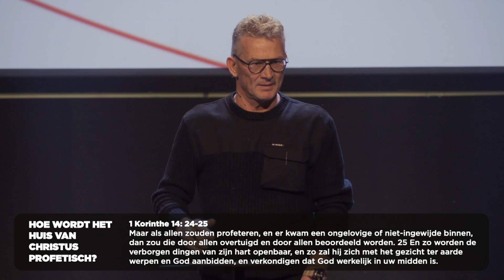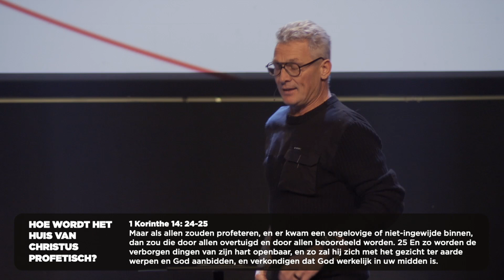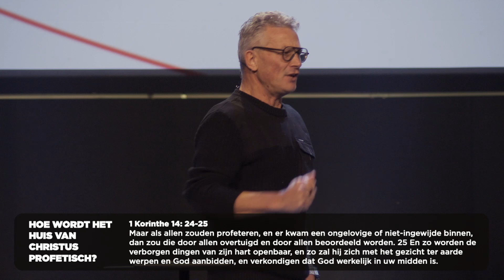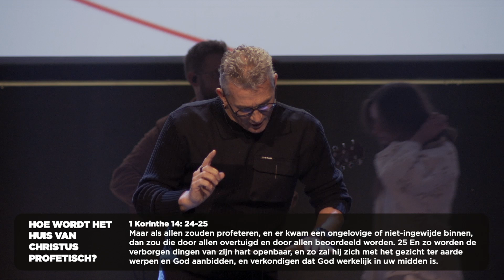Hoe Wordt Het Huis van Christus Profetisch? - Peter Paauwe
🙏 Wil je ergens voor bidden of danken? Laat het ons weten via DoorBrekers.nl/bidden